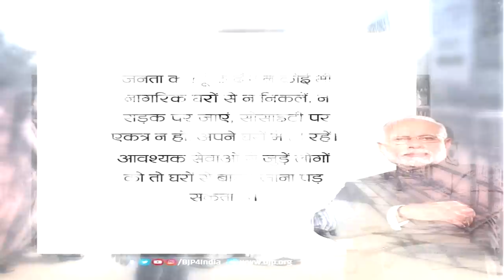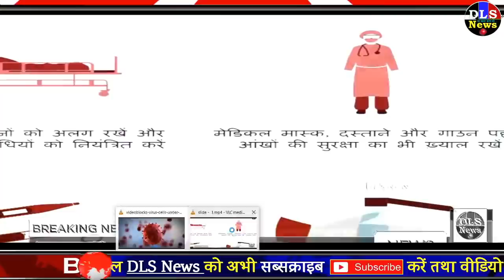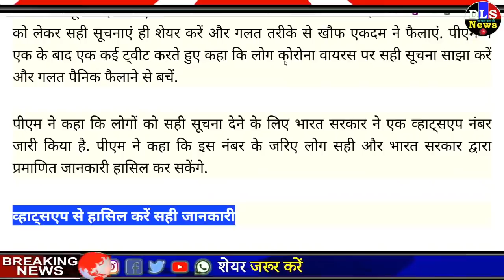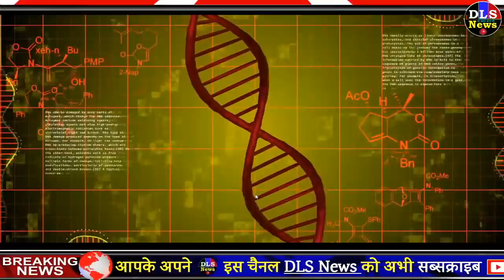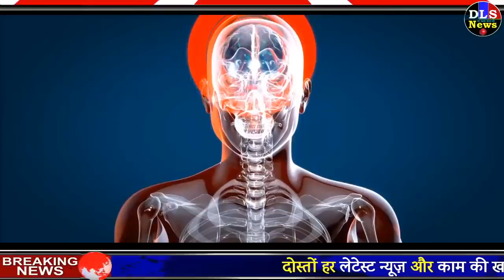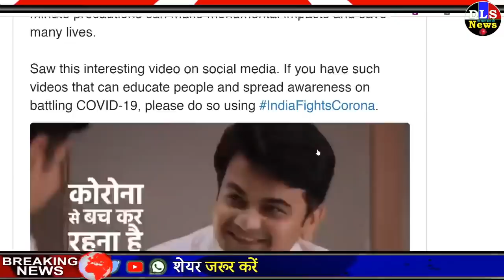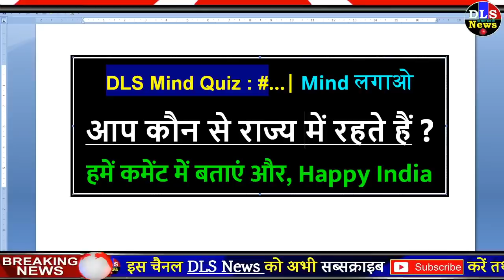जनता कर्फ्यू : 22 मार्च 2020 को कोरोना वायरस पर मोदी सरकार के नए नियम जरूर जान ले breaking news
1. ‘जनता कर्फ्यू’ कोरोना को फैलने से रोकने में सक्षम, देश दे रहा अपार समर्थन
2. Narendra Modi: कोरोना: 'जनता कर्फ्यू' के दौरान क्या बीच में रोक दी जाएंगी ट्रेनें, जानें हर सवाल का जवाब - no trains to be stop during janta curfew in india | Navbharat Times
3. Know Everything About Janta Curfew On 22nd March Dos And Dont
4. जनता कर्फ्यू से पहले पीएम मोदी की अपील- सही जानकारी दें, अफवाह फैलाने से बचें - Corona virus pm narendra modi tweet says share correct information avoiding incorrect panic - AajTak
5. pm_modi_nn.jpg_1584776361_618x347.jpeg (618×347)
6. Janta Curfew: No Passenger Train To Begin Journey, No Metro, No Flight Will Operate, Know Everything - जनता कर्फ्यू में ट्रेन से लेकर मेट्रो तक क्या-क्या होगा बंद, जानें सब कुछ  - Amar Ujala Hindi News Live
7. Now 111 government labs will have corona virus test - अब 111 सरकारी लैब में होगा कोरोना वायरस का टेस्ट
8. फैक्ट चेक: WHO ने नहीं की है भारत बंद की सिफारिश - Fact check who has not recommended india shut down due to corona virus outbreak - AajTak
9. 22 March India called for a shutdown - 22मार्च भारत बंद का किया आहवाहन
10. कोरोना वायरस: भारत का कौन-सा शहर पूरी तरह हुआ बंद? - BBC News हिंदी
11. CoronaVirus politics boils on PM narendra modi Janta Curfew initiative CM nitish appreciates